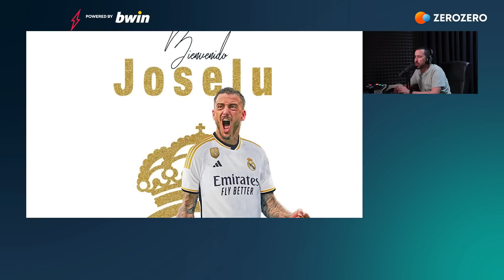MERCADO FLASH | Sérgio Conceição com novo pretendente?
Segunda-feira, 19 de junho, é dia de voltar a falar da possibilidade de Sérgio Conceição sair do FC Porto. Há ainda muita atividade do Benfica e novidades sobre o alvo do Sporting.
Lá por fora, o destaque vai para a Arábia Saudita que é apontada como destino de vários clubes.